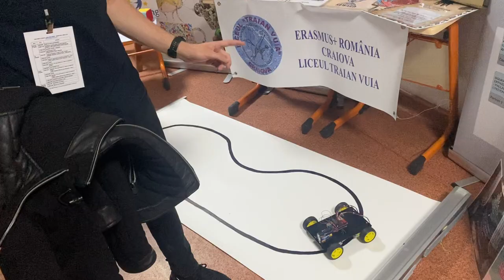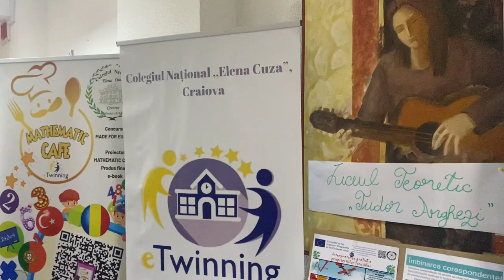DJ Liceul „Traian Vuia” Craiova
Sion Sebastian-Valentin, clasa a XII-a
Produs: RObo_Vuia_-Line follower
Proiect: „Dezvoltarea competentelor prin pregatire practica europeana (DC PPE!)”
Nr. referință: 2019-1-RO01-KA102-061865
Prof. coordonator: Lazăr Luminița Elena